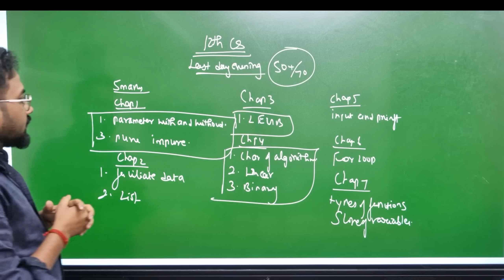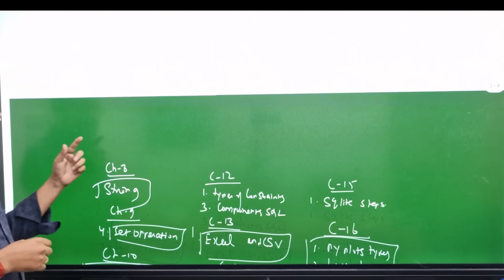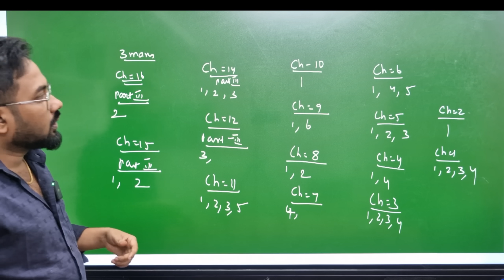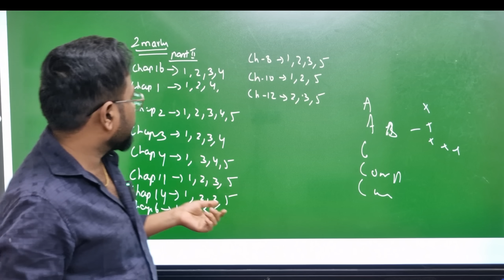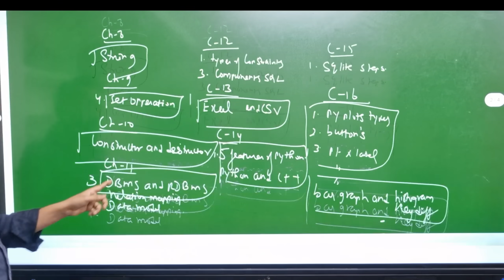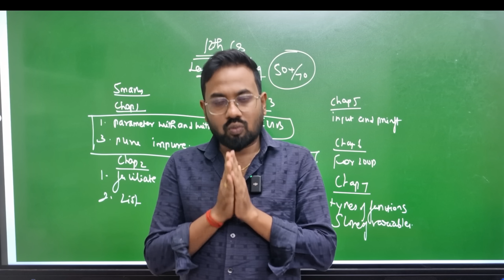12th Computer science | Last night =55+/70 or pass | Top 10-5m & Top 15-2m & 3m-half yearly 2025